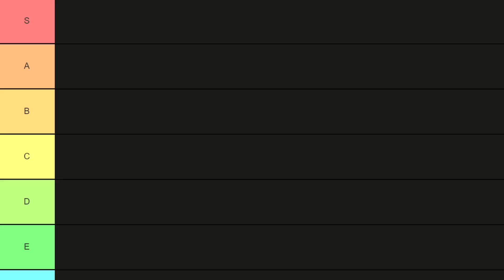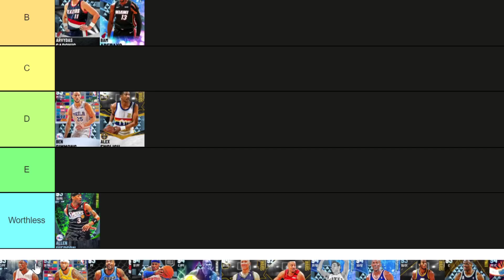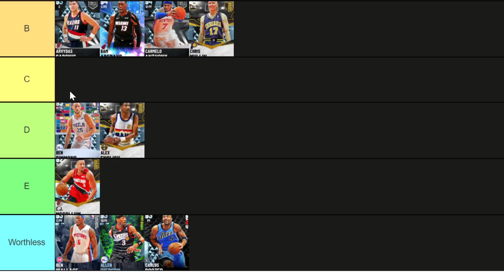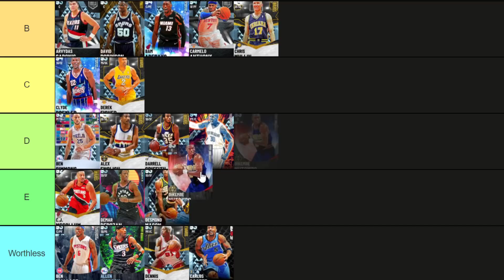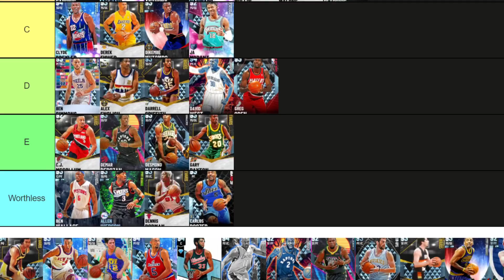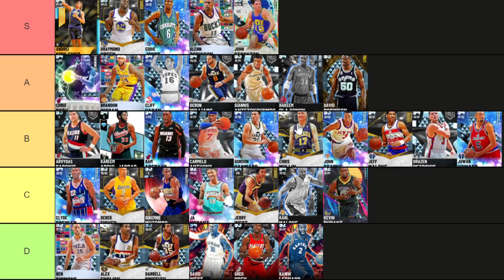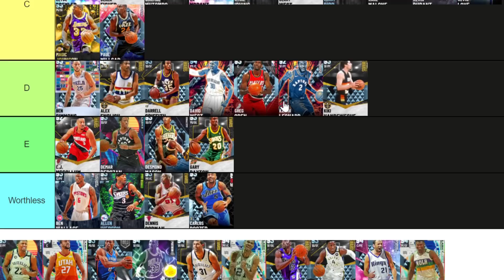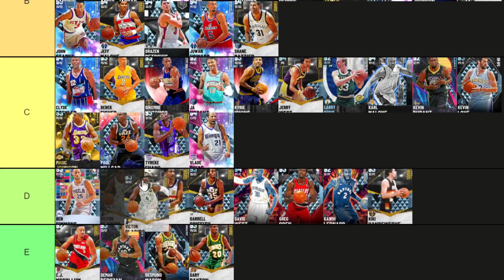RANKING THE BEST DIAMOND CARDS IN NBA 2K21 MyTEAM!! (Tier List December)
RANKING THE BEST DIAMOND CARDS IN NBA 2K21 MyTEAM!! (Tier List). In this video we rank all of the best cards in nba 2k21 myteam. This is all my opinion and i believe that these are some of the best as well as some of the worst cards in nba 2k21 myteam. This list will rank the best guards, best value guards and some of the worst value cards in nba 2k21 myteam. THis is the first nba 2k20 ranking  tier list that I have made in nba 2k21 myteam